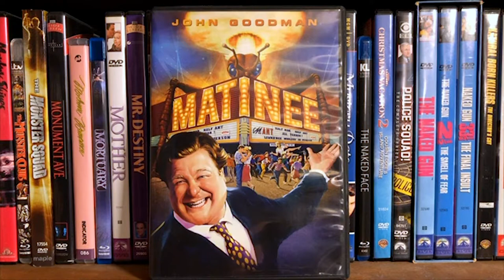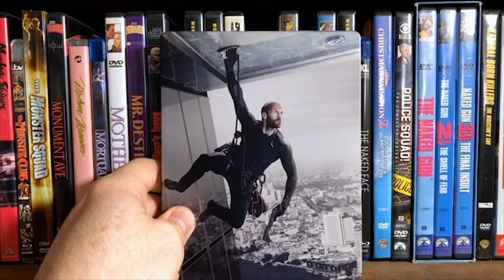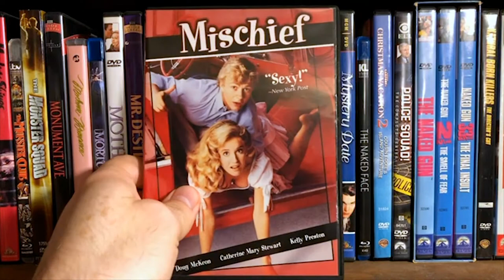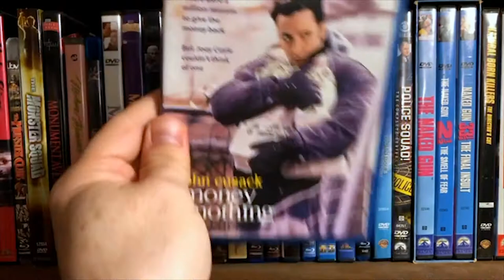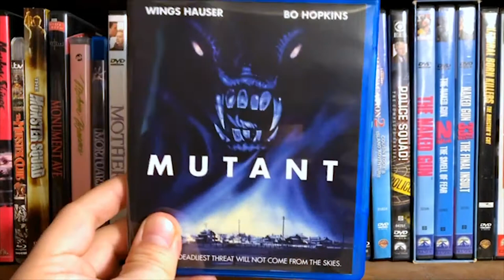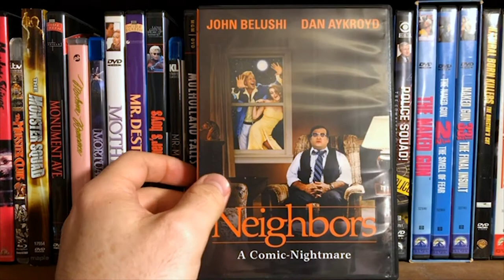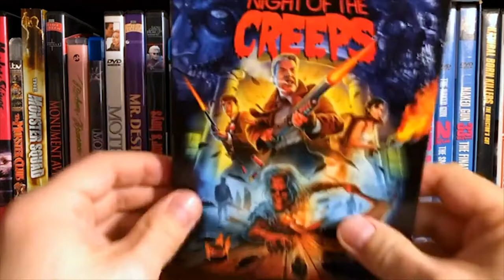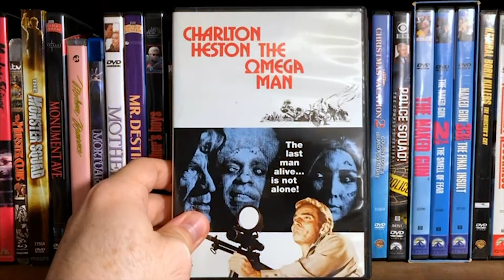MY ENTIRE MOVIE COLLECTION! | One Library Shelf At A Time | Shelf Number 10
Showing my entire movie collection shelf by shelf.

2 libraries worth.

20 shelves in all.

Doing them all on Instagram Live because why not.

Here's SHELF # 10.